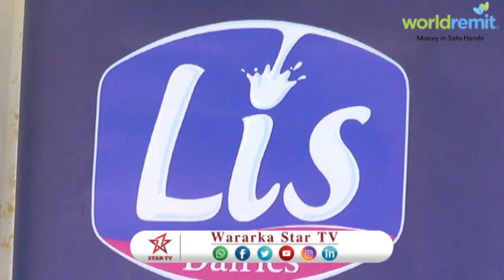DAAWO SHIRKADA SBI OO SOO SAARTAY SOONA BANDHIGTAY CAANO CUSUB LIS